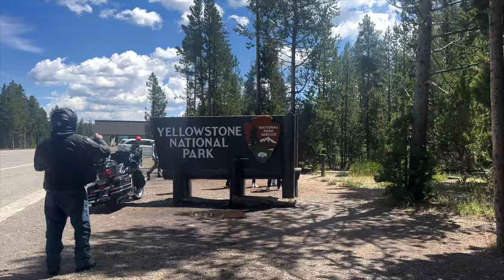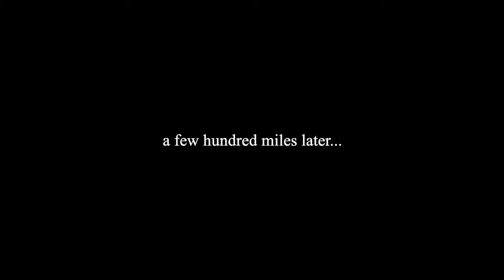I spent two weeks roadtripping the United States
By far my favorite video yet. My amazing boyfriend edited this for me and Im super grateful because he absolutely killed it. This is a trip that I will never forget.. so I hope you love it!!! Cheers to many more memories to come.

IG & TIKTOK | CRISTYYANNN
DARCSPORT CODE | "CRISTY"